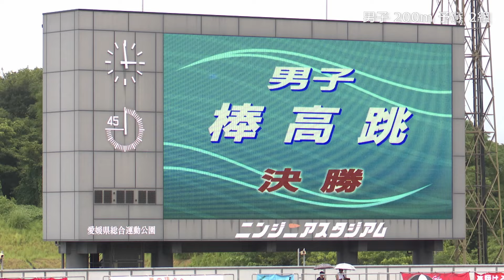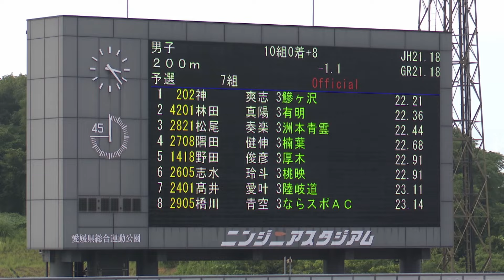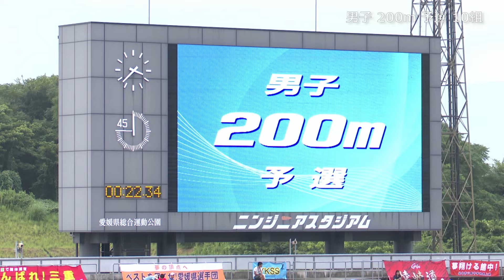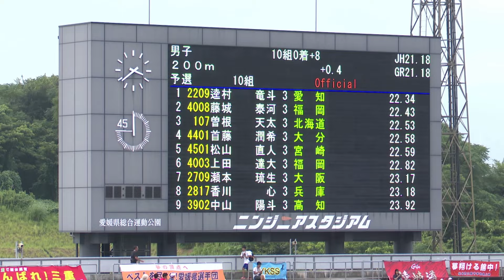230822全日中陸上・男子200ｍ予選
第50回全日本中学校陸上競技選手権大会 2023/8/22

★男子200m  予選  1〜10組★

出場選手、結果はこちらよりご確認いただけます。

運営:株式会社Remaker
音楽著作物の関係上、音声を一部ミュートにさせていただいくことをご了承ください。